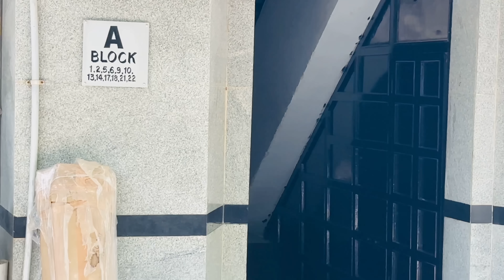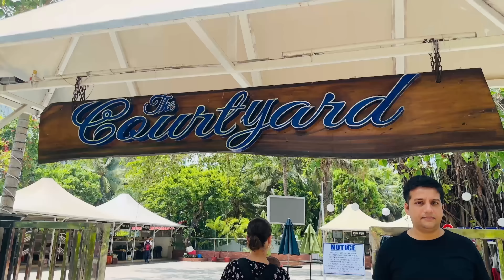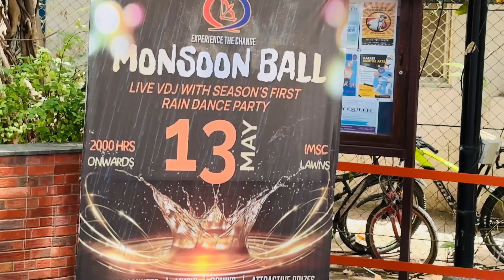Beete Hue Kuch Pal Ki Yadeen 🥹❤️🙏@awesomeagnihotrisvlog